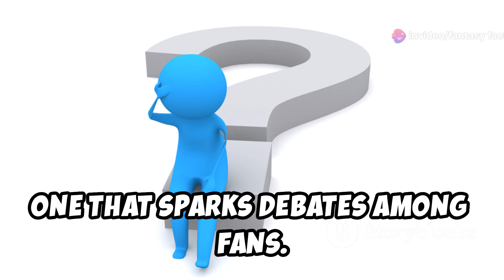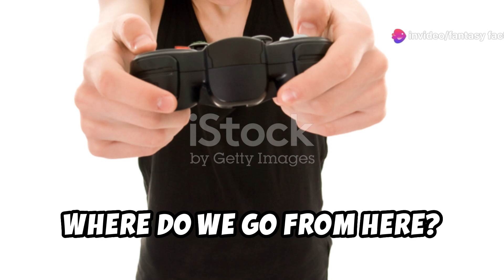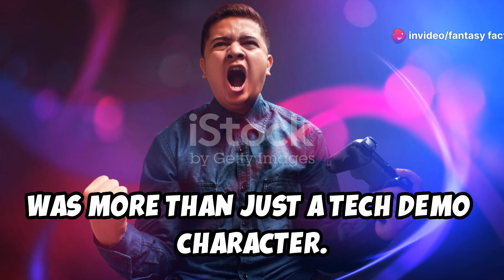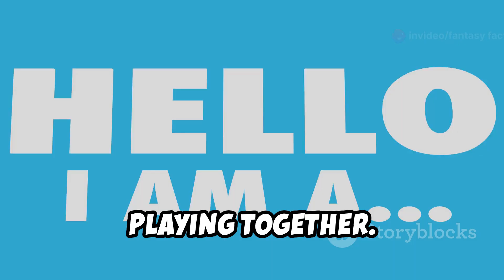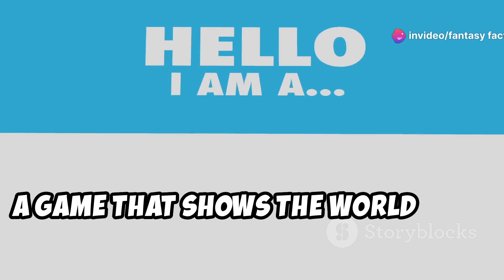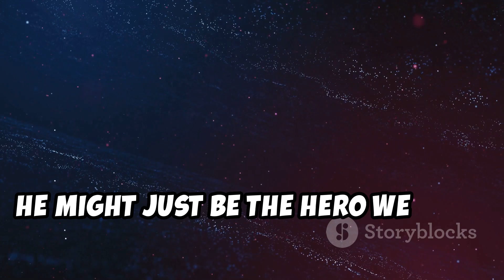Astro Bot: PlayStation's New Mascot?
Is Astro Bot the future face of PlayStation? Join us as we dive into the rise of Astro Bot, PlayStation’s latest mascot contender! From his humble beginnings in Astro Bot Rescue Mission to stealing the spotlight in Astro’s Playroom, this little robot has captured the hearts of gamers worldwide. Could Astro Bot be the new symbol for PlayStation, following in the footsteps of iconic characters like Crash Bandicoot, Spyro, and Sackboy?

In this video, we explore Astro Bot’s journey, the games that put him on the map, and why he’s being seen as a potential mascot for the future of PlayStation. We’ll discuss his unique gameplay, the nostalgic appeal of Astro’s Playroom, and how the character showcases the power of the PlayStation 5’s DualSense controller. Is Astro Bot the perfect mascot for the new generation of gaming?

Tune in to find out if PlayStation is positioning Astro Bot as the new face of the brand! Whether you're a fan of PlayStation or just curious about the gaming world, this is a must-watch for anyone interested in the evolution of gaming mascots and the future of Sony's gaming empire.